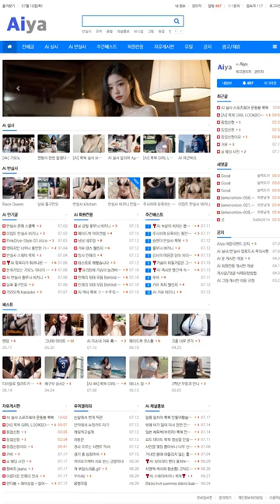AI 룩북👗lookbook👗유명 디자이너의 드레스 a dress by a famous designer